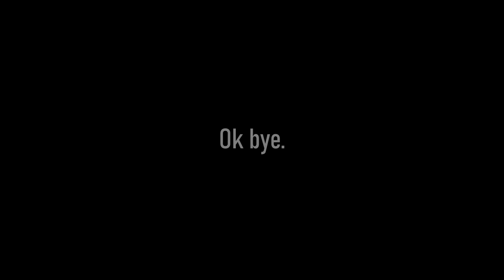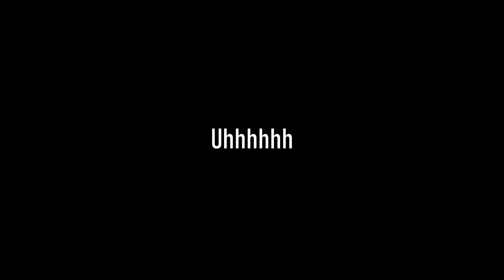Distracting My Friends While They Try to Actually Play the Game for 8:20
There's guns in this game. Oh no.

People in this:
Alex
Keegan
JT
Aiden (for a bit)